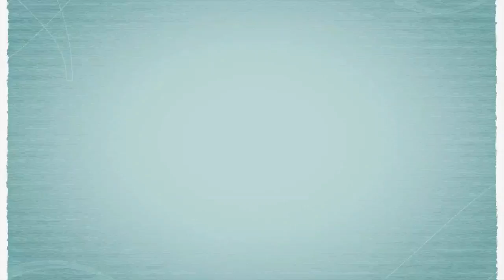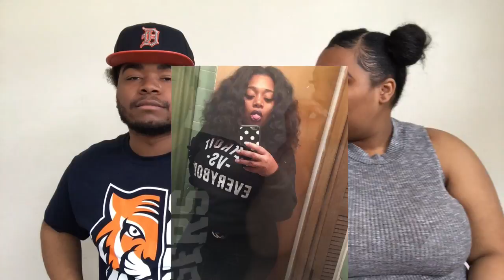EXTREME SMASH OR PASS CELEBRITY EDITION (MUST WATCH)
Rome Snapchat: smook.bands

Brii Snapchat: brii.honey